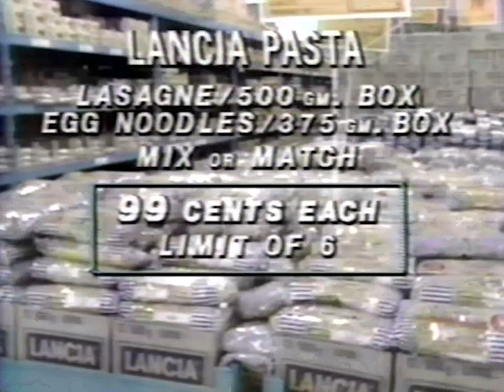Knob Hill Farms, 1992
Believed to have run CHEX-TV Peterborough during April 1992, based on the mini-series it aired during, another program on the tape, and an ad known to have run in 1992 running during this program. The six hour mini-series "Race for the Bomb" (1987) aired on CBC in the first week of February 1987, but re-ran in April 1992.